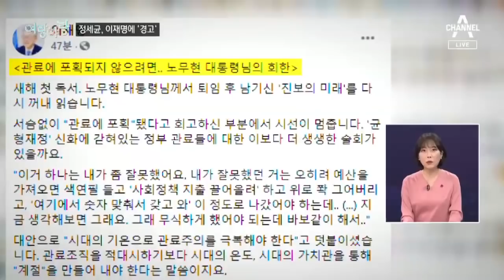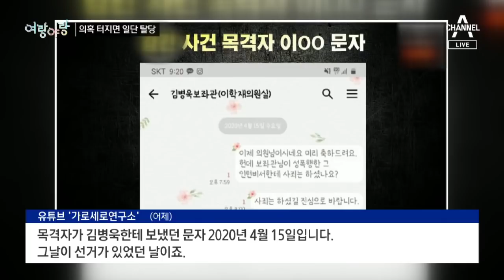[여랑야랑]정세균, 이재명에 “단세포적 논쟁 그만” / 의혹 터지면 일단 탈당 | 뉴스A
Q. 여랑야랑, 정치부 이동은 기자와 함께합니다. 첫 번째 주제 보여주시죠. 단세포적 논쟁? 누굴까요?

정세균 국무총리가 이재명 경기도지사에게 단세포적 논쟁을 그만하라고 경고했습니다.

Q. 논쟁에 능한 이 지사에게, 평소 정 총리답지 않은 센 발언을 했네요?

이 지사는 전 국민에게 4차 재난지원금 지급을 하자며 홍남기 경제부총리와 국회의원 300명에게 편지를 썼는데요.

정 총리는 "더 이상 '더 풀자'와 '덜 풀자' 같은 단세포적 논쟁에서 벗어났으면 좋겠다. 급하니까 '막 풀자'는 것은 지혜롭지도 공정하지도 않다"고 일침을 가했습니다.&nbsp;

Q. 여당 지도부도 전 국민에게 주는 안을 검토하고 있는데요, 정 총리 이 지사가 마음에 안 드는 뭔가가 있나보네요?

그런 것 같습니다. 정 총리는 정부지원금을 지역화폐로 지급하자는 이 지사 제안에 대해서도.

"국가 차원에서 굳이 이 방식을 채택해야 할 이유를 알기 어렵다"며 반대 의사를 밝혔습니다.

지역화폐는 이 지사의 대표 정책 중 하나입니다.

Q. 소위 '자기 장사'하지 말라는 공개적인 경고로도 들립니다.

네, 대선 출마설이 돌고 있는 정 총리가 유력 주자 중 한 명인 이 지사 견제를 시작하며 이른바 '몸풀기'에 들어간 거 아니냐는 얘기도 나오고 있습니다.

Q. 이 지사 반응도 궁금한데요.

이 지사는 노무현 전 대통령을 소환했습니다.

노 전 대통령이 퇴임 후 쓴 책에서 "관료주의를 극복해야 한다"고 한 대목을 인용하면서 "새삼 거인의 부재를 느낀다"고 했는데요.

홍남기 부총리와 다른 의견을 내는 게 단세포적 논쟁이 아님을 반박한 것으로 보입니다.

Q. 여권 내 이견도 이제 표출이 되네요. 다음 주제 볼게요. '일단 탈당'. 오늘 김병욱 의원이 국민의힘을 탈당했더라고요?

성폭행 의혹이 불거진 지 하루 만인데요.

전혀 사실이 아니지만 당에 부담을 주지 않기 위해 탈당한다면서 결백을 밝힌 뒤 돌아오겠다고 했습니다.

Q. 김 의원이 3년 전에 비서를 성폭행했다는 의혹이 제기된 거죠?

그렇습니다. 어제 한 인터넷 방송은 목격자라고 주장하는 사람의 메시지를 공개했습니다.

Q. 21대 국회가 시작한 지 1년도 안 됐는데 탈당한 의원들이 이미 여럿 있어요.

네, 각종 의혹에 연루되면 하나 같이 똑같은 선택을 했습니다.

Q. 논란이 된 의원이 탈당하면 당은 책임에서 벗어나는 겁니까?

아니죠. 그 의원을 공천한 당도 책임을 완전히 피할 수는 없을 겁니다.

오늘의 여랑야랑은 '무한 책임'으로 정해봤습니다.

Q. 오히려 당이 적극적으로 진상을 밝히는 게 더 책임있는 자세같기도 합니다. 지금까지 여랑야랑이었습니다.

〈평일〉
08시 00분 라디오쇼 정치시그널 (유튜브 라이브)
08시 50분 김진의 돌직구 쇼
10시 20분 김진의 더라방 (유튜브 라이브)
12시 00분 뉴스A 라이브
15시 50분 강력한 4팀
17시 20분 뉴스TOP10
19시 00분 뉴스A

〈주말〉
12시 00분 토요랭킹쇼·뉴스A 라이브
17시 40분 뉴스TOP10
19시 00분 뉴스A